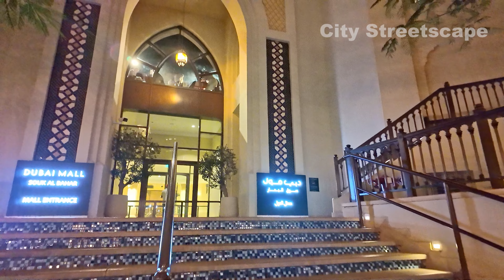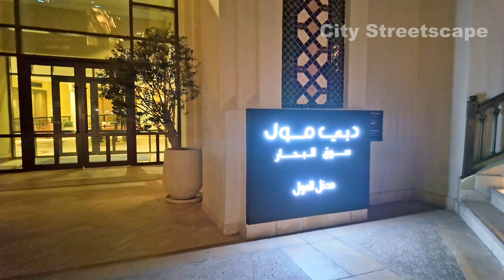Dubai 🇦🇪 Night City Center, Downtown Return to normal after Apocalyptic Flood [4K] Walking Tour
At night, the Burj Khalifa and the Downtown Dubai area come alive with a stunning display of lights and energy. Here's what you might experience:

Burj Khalifa Illumination: The Burj Khalifa itself is an iconic sight, especially when illuminated at night. The exterior of the tower is adorned with thousands of LED lights that create a mesmerizing light show. The colors often change dynamically, creating patterns and designs that captivate onlookers.

Fountain Show: Adjacent to the Burj Khalifa is the famous Dubai Fountain, the world's largest choreographed fountain system. At night, the fountain comes alive with synchronized water, music, and light shows. The water dances to popular songs and classical music, creating a magical atmosphere.

Downtown Dubai Skyline: The skyline of Downtown Dubai is a sight to behold at night. The surrounding skyscrapers, including the Burj Khalifa, are illuminated, casting a dazzling glow across the cityscape. The contrast between the bright lights and the night sky creates a breathtaking scene.

City Lights: As you explore the streets of Downtown Dubai at night, you'll be surrounded by the glow of city lights. The bustling atmosphere, combined with the modern architecture and vibrant energy, makes for a memorable experience.

Atmosphere and Entertainment: Downtown Dubai is known for its lively atmosphere and entertainment options. From upscale restaurants and cafes to luxury boutiques and entertainment venues, there's no shortage of things to see and do. Whether you're taking a stroll along the boulevard or enjoying a night out on the town, Downtown Dubai offers something for everyone.

Overall, experiencing Burj Khalifa and Downtown Dubai at night is a must-do for visitors to the city. The combination of stunning architecture, dazzling lights, and vibrant energy makes it a truly unforgettable experience.